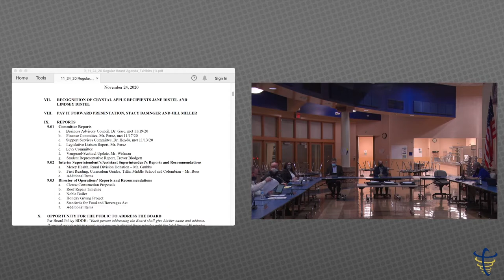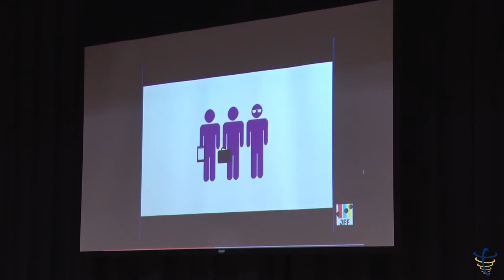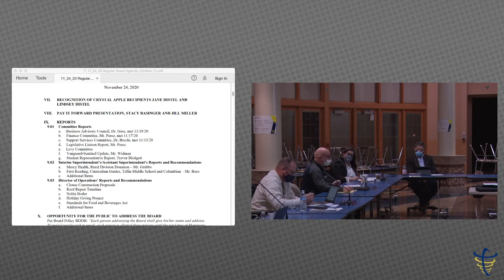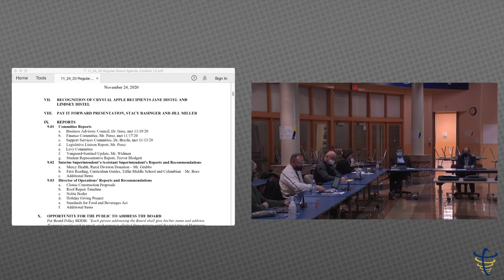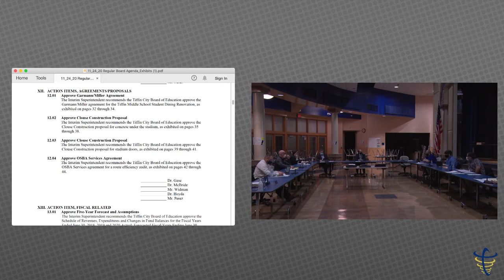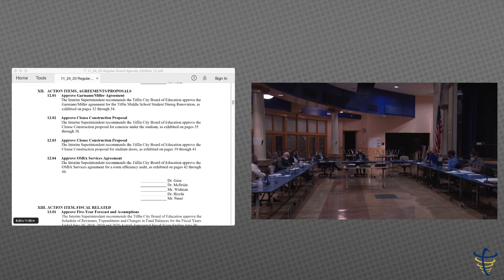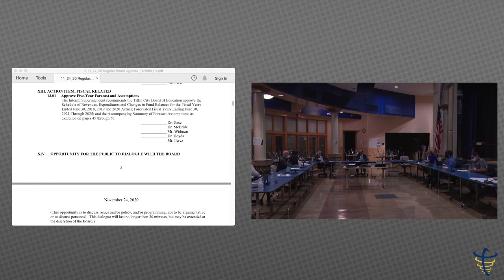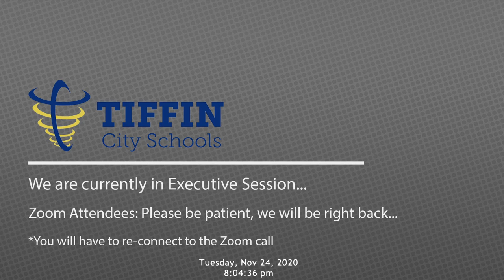TCS Board Meeting - November 24, 2020